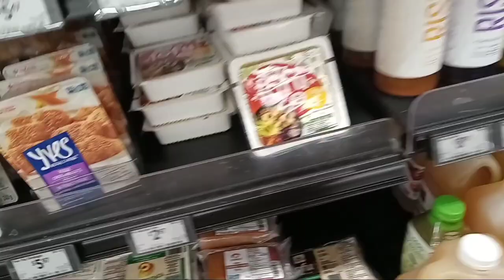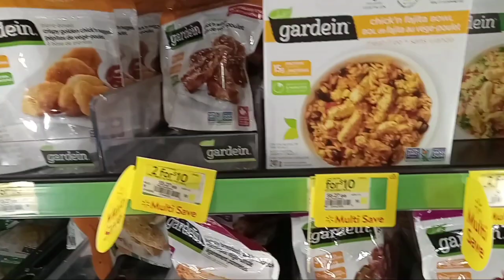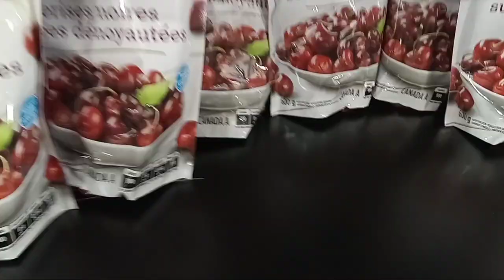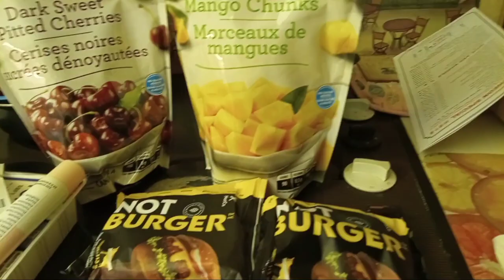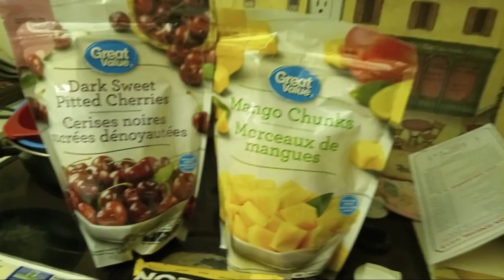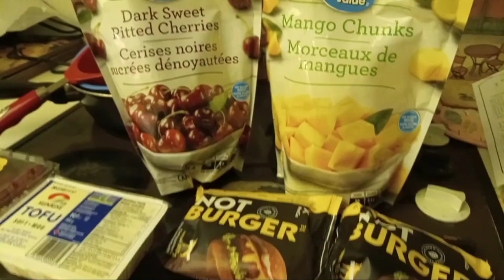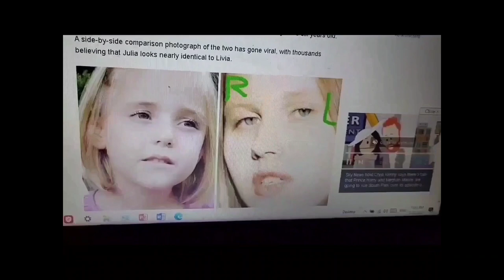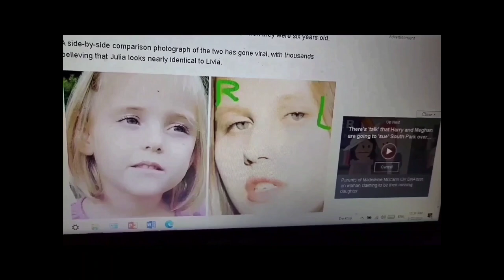Too Sweet?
💕👋Wow, I am behind! I didn't do much today, but it gave me time to think, get thoughts organized about the Maddie case, and diabetes. In a way, PCOS and diabetes have some  common issues. 👍😊💗🔔

The story of Livia and Alessia Schepp

Maddie Clues